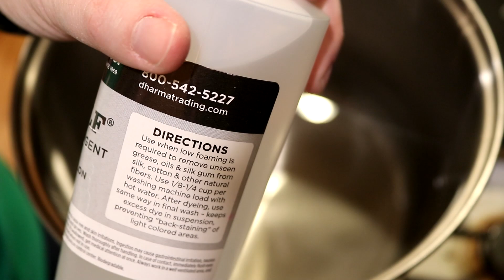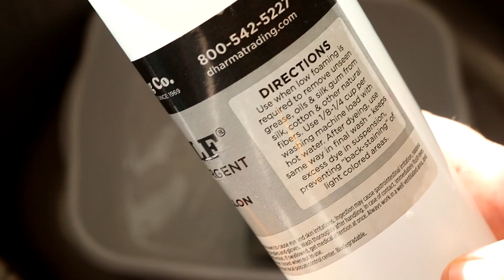Dyepot Weekly #276 - Synthrapol vs Dish Soap? Washing Purple Pop Kettle Dyed Yarn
Pick a video for me to edit and become a Last Minute Dyepot Weekly Lab Partner
Dyepot Weekly Lab Partner

ITEMS USED IN THIS VIDEO (or frequently used in my videos):
Reusable Zip Ties * NOTE: the listing that I originally purchased is * but the brand seems to have updated it to include non-reusable zip ties.  This has updated back to the original item in the past, but just in case I'm leaving a new link for a brand that I haven't tried.

VIDEO CONTENTS:
[0:00] Introduction
[1:20] The dyepot and dyeing the yarn
24 cups water + 9 T white vinegar
+ 1/2 cup of the 1% purple pop dyestock (120 mL = 1.2 grams of dye total, or 0.4 g dye/ 100 g yarn)
[4:24] 40 minutes later
Slight pink left
[5:09] The cooled yarn
[6:08] Washing with Dish Soap
Two rounds of dish soap and multiple rinses
[13:15] Synthrapol directions
[13:54] Washing with Synthrapol
[20:14] Washing with Dishsoap on the 3rd skein
[25:07] Thoughts
[28:18] Finished dry yarn and conclusions